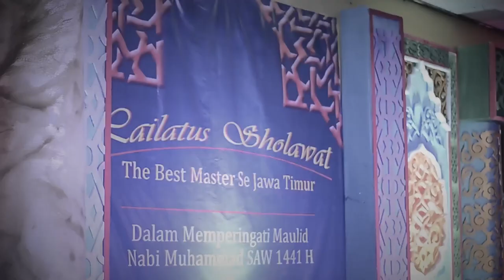TQ Kids - Ghorrodtu Lil Islam - Lailatus Sholawat The Best Master#2 AFE Sidosermo 2019